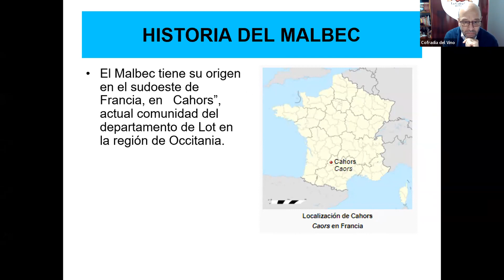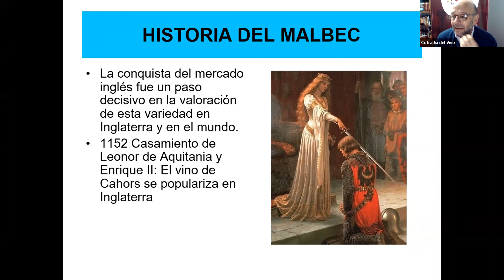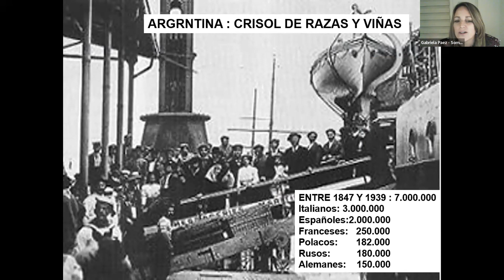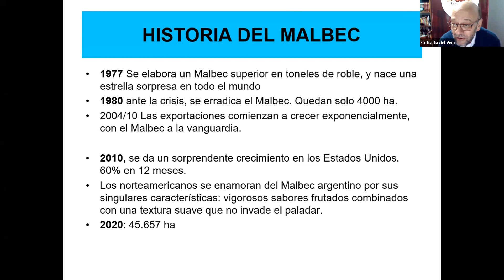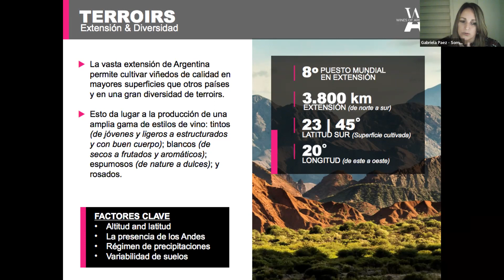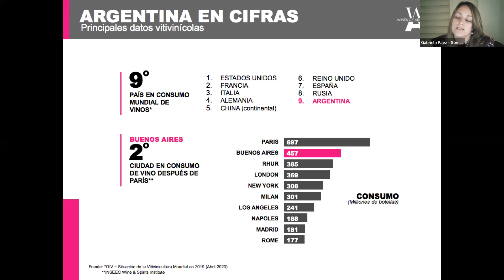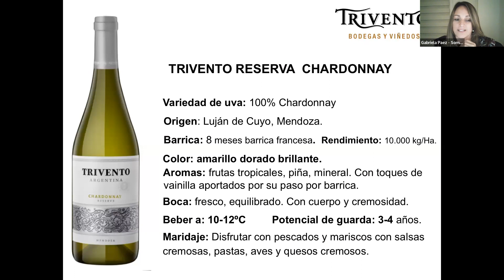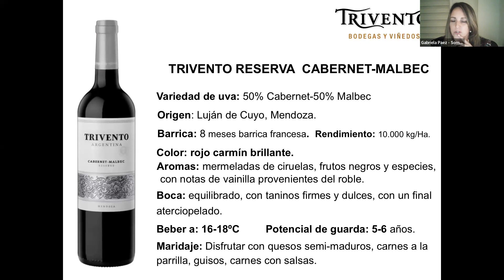Cepas Emblemáticas Trivento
En el mes de las cepas emblemáticas aprende todo sobre el Malbec.